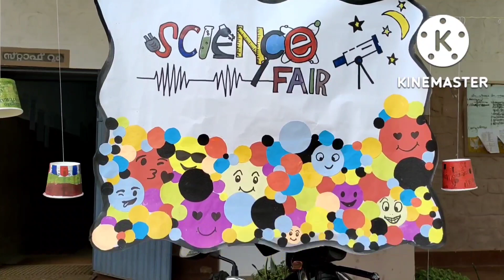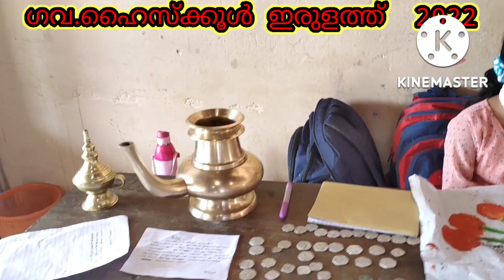സ്കൂൾ ശാസ്ത്രമേളയിൽ നിന്ന്